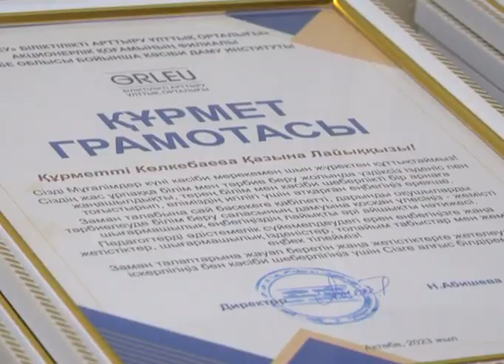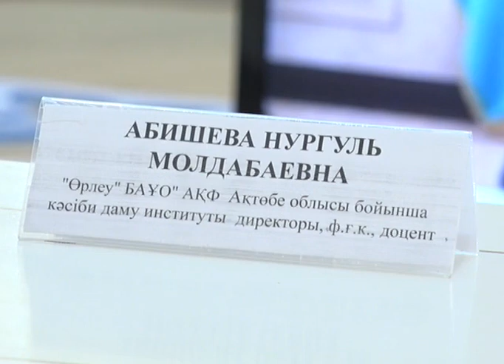«AMANAT» партиясы мұғалімдерді кәсіби мерекесімен құттықтады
5 қазан - ұлағатты ұстаздардың төл мерекесі. Осынау датада мұғалімдерге сый - құрмет көрсетіліп, алғыс хаттар табыс етілуде. Бүгін "AMANAT" партиясының атқарушы хатшысы Дәулет Кәрібектің атынан "Құрмет", "Білім ордасы" ұйымындағы 3 ұстаз марапатқа ие болды. Ал, партияның облыстық филиалының атқарушы хатшысы Ербол Данағұловтың атынан 30 мұғалым алғыс хатпен марапатталды. "Өрлеу" біліктілікті арттыру орталығында мұғалімдердің біліктілігін арттыру мақсатында 2 апталық семинар - тренинг жүріп жатыр. Қазір әр пәннен оқытушылар курсқа қатысып, біліктіліктерін шыңдау үстінде. Шара барысында "Өрлеу" БАҰО кафедрасының аға оқытушысы Болат Бұхарбаев ұстаздарды кәсіби мерекелерімен құттықтап, орталықтағы өтіп жатқан семинардың барысымен таныстырды.